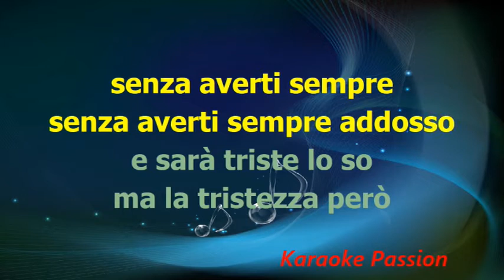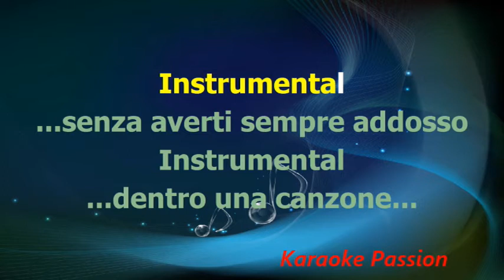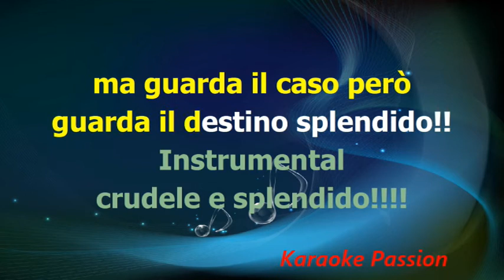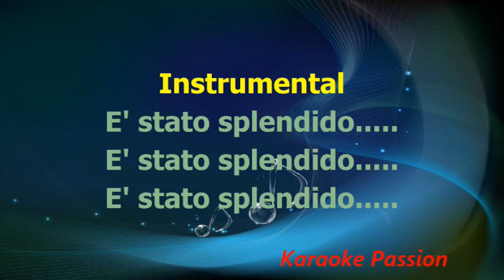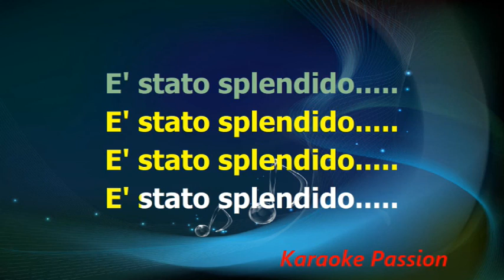Karaoke - Canzone - Vasco Rossi (con cori)